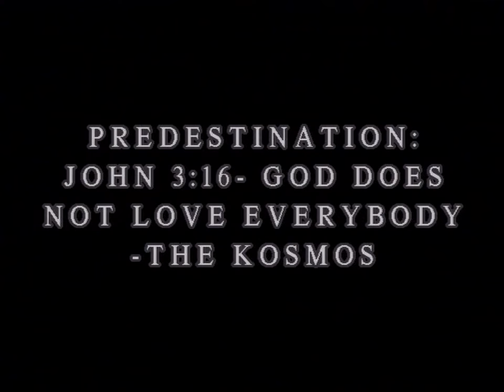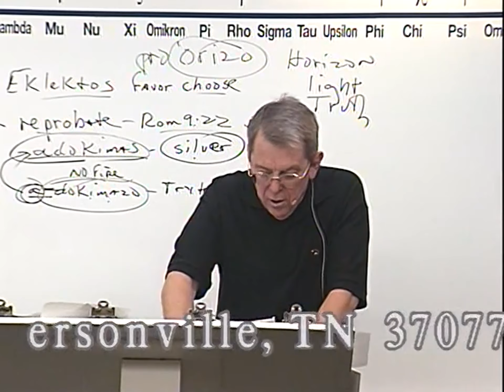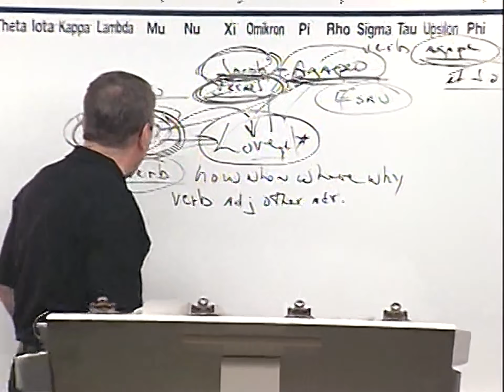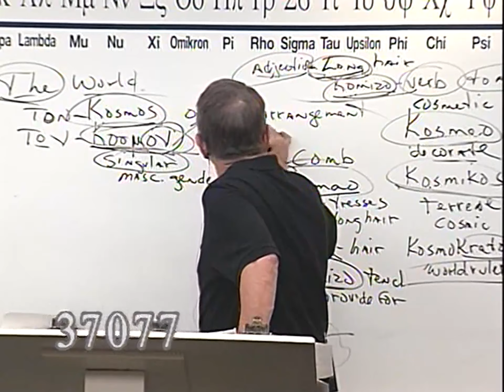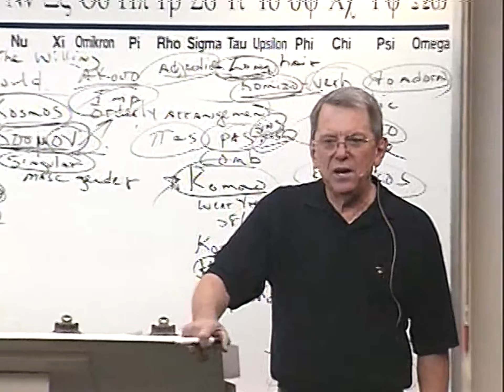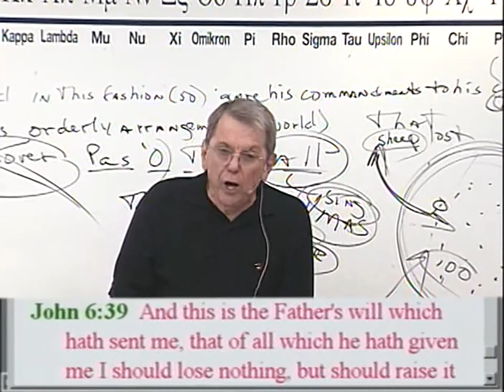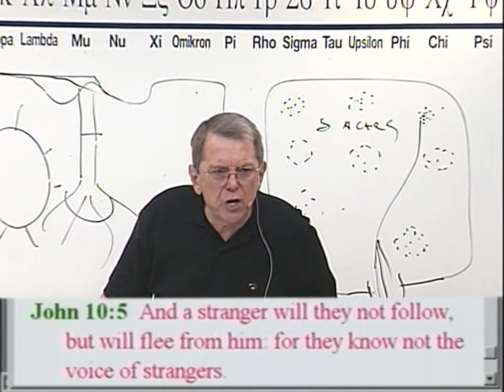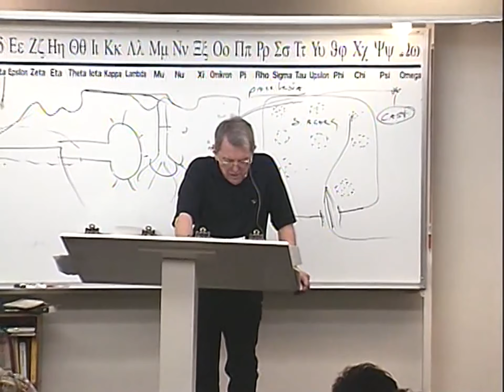#1763 Predestination: John 3:16- God Does Not Love Everybody- The Kosmos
1763 WN081104 Predestination:  John 3:16- God Does Not Love Everybody- The Kosmos

Nearly thirty years ago, we started Grace and Truth Ministries which included my wife, son and one other young man. We started taping the sermons shortly thereafter.

James 1:18
Romans 9:15-16
Psalms 110:3
Ezekiel 36:9-12,23
Jeremiah 4:6,27-28
Daniel 4:35

Isaiah 46:10
Ecclesiastes 3:14
Ephesians 1:11
Isaiah 42:9
Daniel 2:28
Acts 3:18, 15:18

Isaiah 45:7
Job 2:10, 42:11
2 Samuel 24:16
Jeremiah 4:6, 5:15, 6:12,19, 11:11,23, 19:3, 23:12
Amos 3:6

1 Corinthians 2:14
Romans 10:14
John 8:47, 9:31, 10:24-29, 17:2-10
Isaiah 64:7

Predestination (pro'orizo)
Romans 8:29-30
Acts 4:28
1 Corinthians 2:7
Ephesians 1:5,11

Romans 1:4 declared (aorist past tense)
Luke 22:2 determined (aorist past tense)
Acts 2:23 determinate (aorist past tense)
Acts 10:42 which was ordained (perfect)
Acts 17:26 determined (aorist)
Acts 17:31 hath ordained (aorist)
Hebrews 4:7 limiteth (present tense)

Orderly Arrangement
John 3:16 world (kosmos)
Romans 13:1 ordained (tasso)
Acts 13:48 ordained (tasso)
Galatians 4:3,9 elements (stoicheion) **
Colossians 2:8,20 rudiments (stoicheion)
Hebrews 5:20 principles (stoicheion)
2 Peter 3:10,12 elements (stoicheion)
Romans 4:12 who walk (stoicheo)
2 Peter 1:5 add (epichoregeo)

John 15:18-20, 16:33
James 4:4
Luke 6:22-23
Acts 14:22
2 Timothy 3:12
1 Thessalonians 1:6, 3:3,4

II Thess 3:6 (withdraw)
Eph 5:11 (have no fellowship)
II Cor 6:14-17 (come out be separate)
I Cor 5:9-11 (not to keep company)
Rom 16:17 (avoid)
Haggai 2:12-14
I Tim 6:5 (withdraw)
II Tim 3:5 (turn away)